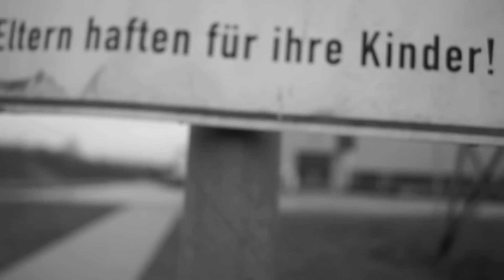Twice - KEINE HOFFNUNG [ OFFICIAL MUSIC VIDEO ]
Kamera: D.Bauer
Edit: TMP